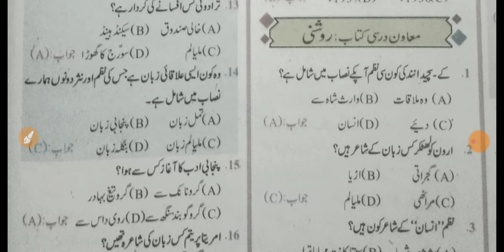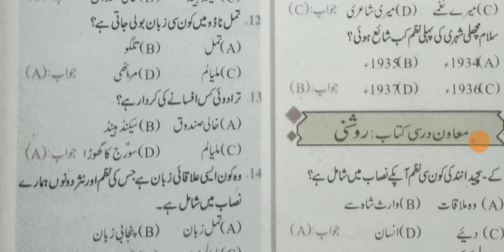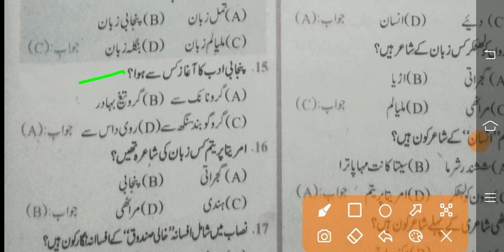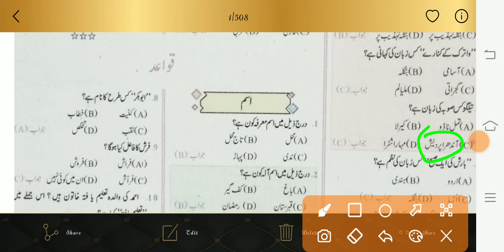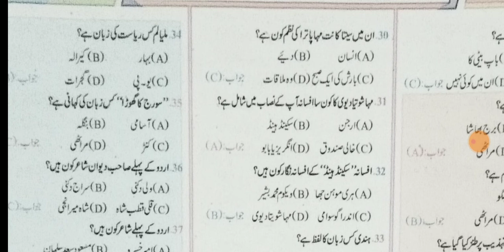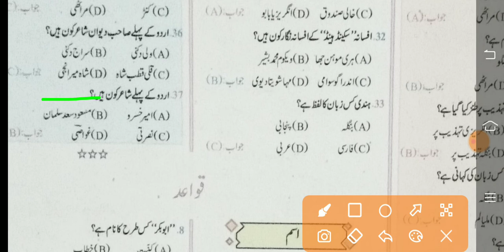Class 10th Urdu Vivi question answer2021#islamic reasoning